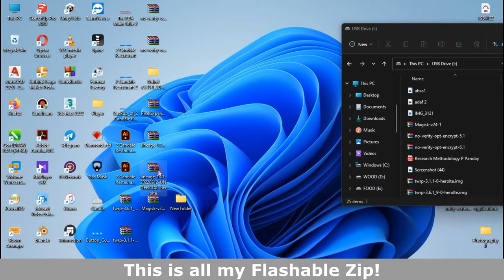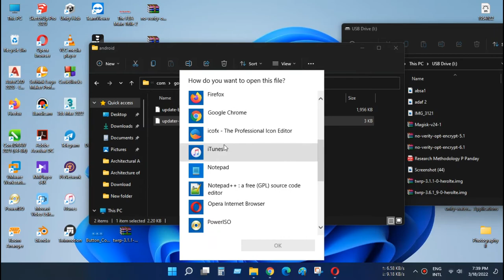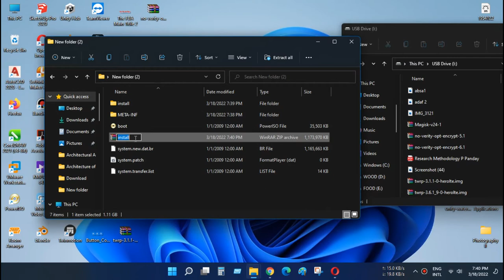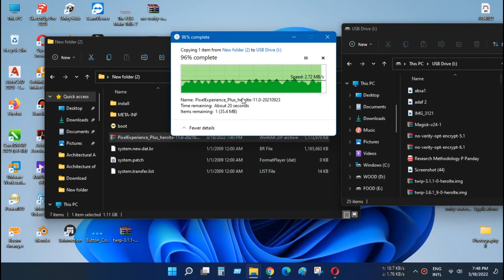Fix TWRP Flashing Error "E3004", This package is for device: XXX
Sometimes We face this "E3004" error when we try to flash any Flashable zip or some special Flashable zip like: Custom Rom, Magisk, or SuperSU! Flash does not proceed for such errors! Sometimes we face red mark notice like "Update process ended with ERROR: 1 or Update process ended with ERROR: 7 Error installing zip file xxx/xxx/xx/xx.zip"

Let's Fix this Error!